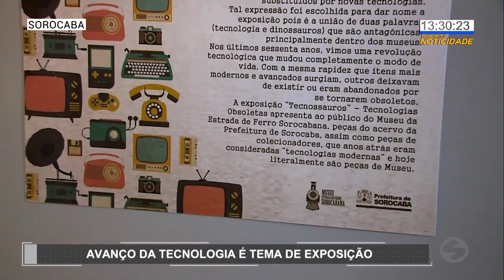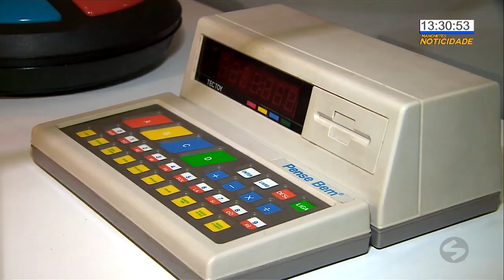Avanço da tecnologia é tema de exposição - TV SOROCABA/SBT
Avanço da tecnologia é tema de exposição.

Olha só que interessante. Acervo exibe antigos objetos tecnológicos. Sabe quando surgiu o aparelho celular? Na época foi considerado alta tecnologia, não foi? Pois é aquele antigo celular já é considerado peça de museu. Poxa mas não faz tanto tempo assim! Vamos conferir.

Exposição
Tecnologia
Avanço
Objetos
Museu
Sorocaba
Cultura
Acervo